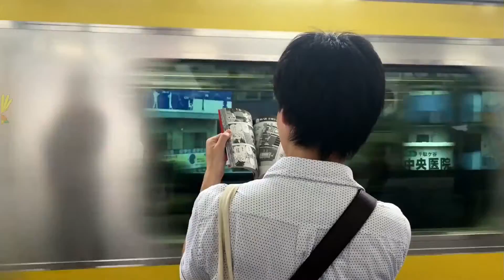DJ Chart, Wait For You DJ Chart, Switzerland , St. Gallen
Wait For You DJ Chart

Hole Dir jetzt mein neues EP Dj Chart - Wati For You
via SMS.
Deutschland:
Sende for8 igroove watifo an die Nummer 89000
(EUR 7.99)
Serbien:
Sende mad igroove watifo an die Nummer 1310 (RSD 696.00)
Switzerland:
Sende igroove watifo an die Nummer 900 (CHF 2.20)
Austria:
Sende txt5 igroove watifo an die Nummer 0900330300 (EUR 5.00)

Auf das habt Ihr gewartet!

Von dem vom Schweizer Ivan Herb alias DJ Chart
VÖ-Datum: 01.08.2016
Musikstil: House , Artikelnummer: 10110005

Bereits mit dem Vorgängertitel Tropical House  ist es DJ Chart (Ivan Herb ) gelungen in die Top Positionen bei iTunes (Dance) einzusteigen.  Bei Spotify ist er über 100 000 mal gespielt worden.

Was lag also näher nach diesem Erfolg einen neuen Song zu kreieren. Ein Song mit Ferien Feeling. Herausgekommen ist ein echter Ohrwurm: Vocals mit Gänsehaut-Feeling, catchy Dancefloor-Sounds und der markante Klang von Bass und Steel Drums sorgen für einen ganz grossen Wurf.

Tracklist / Infos

  01. Wait for You 3:03
 02. Te Amo Mucho Senorita 3:20
 03. Enter Progress 6:42
 04. Holiday Feeling 3:26
 05. House Plucked 3:29
 06. Popcorn Time 2:45